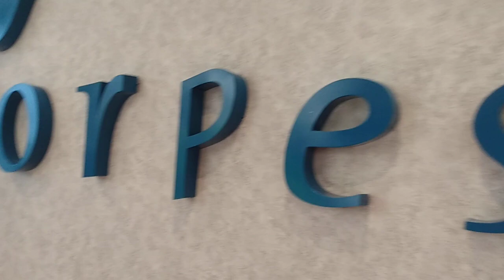CONSCIENTIZACAO DA AMPUTACAO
UM SONHO REALIZADO.
SUPERAÇÃO E FÉ!!
GRATIDÃO POR HOJE PEGAR MINHA NOVA PERNA .
SOU AMPUTADO , DEFICIENTE E FELIZ
AMPUTADO / UM SONHO REALIZADO ! DEDICO À VOCÊ MÃE